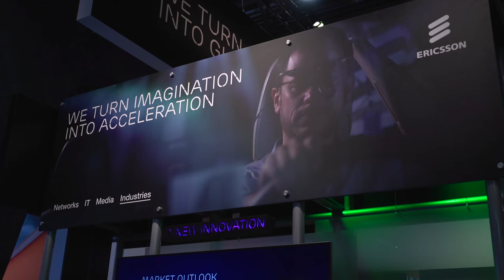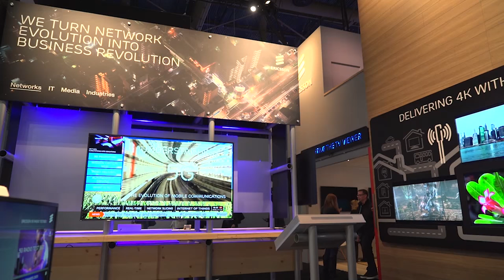Ericsson: At the Center of it All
Ericsson's President and CEO Hans Vestberg discusses how Ericsson's technology, services and software will drive the connected world.